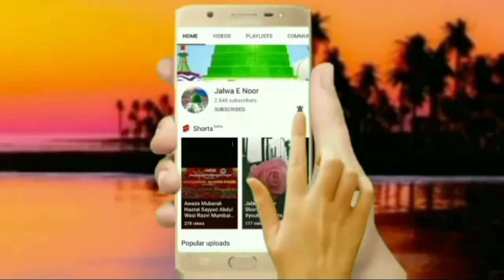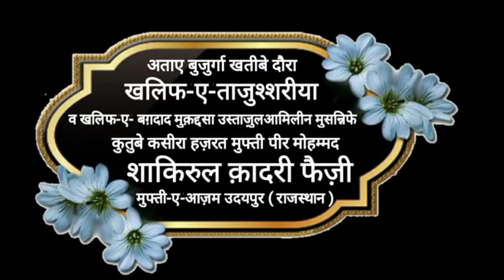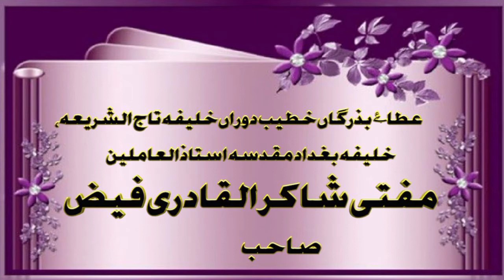Huzoor Tajushshariya Ek Taaruf | Khatibe Dora Mufti Shakirul Quadri Faizi | Jalwa E Noor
Title: Huzoor Tajushshariya Ek Taaruf.
Orator: Khatibe Dora Mufti Shakirul Quadri Faizi
Day & Date: Wednesday, 15 June 2022

Follow Our Other Social Media Accounts to Keep Up With Updates:-